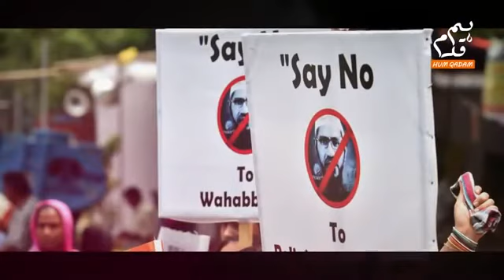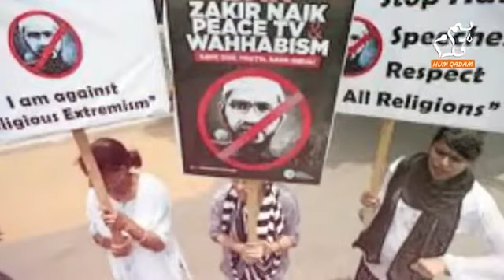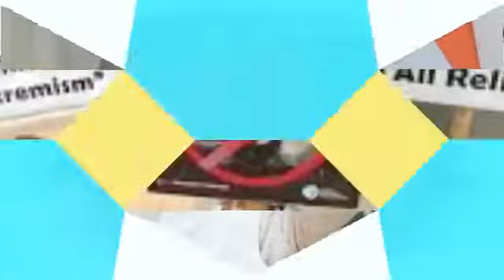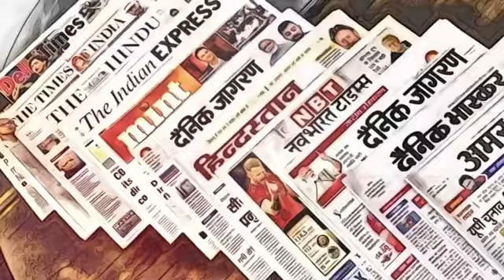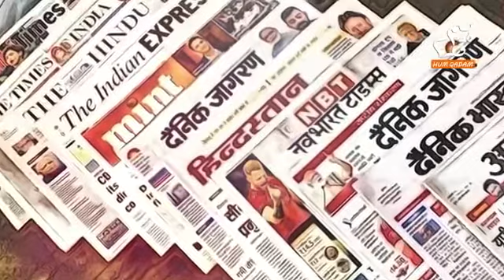Doctor Zakir Naik Nay Sab kuch Bata Dia Zakir Naik VS Nodi Dr Zakir Naik